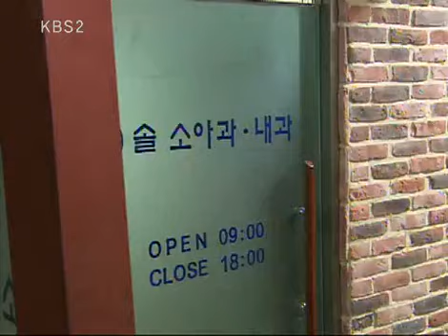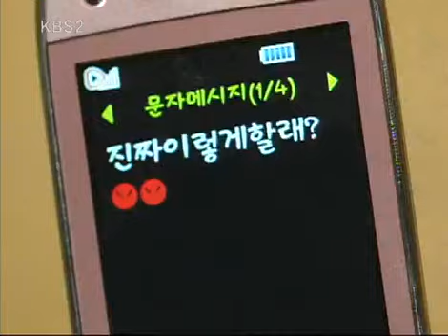솔약국집 아들들 - My Too perfect Sons 20090627 #003